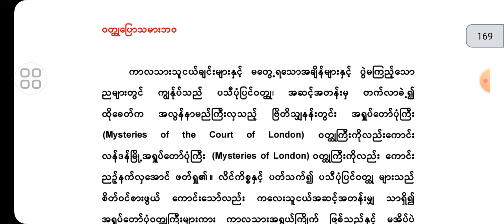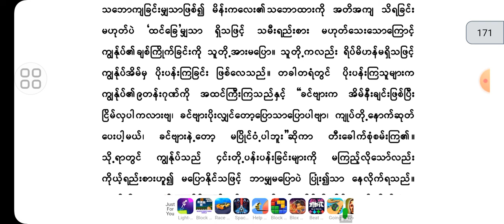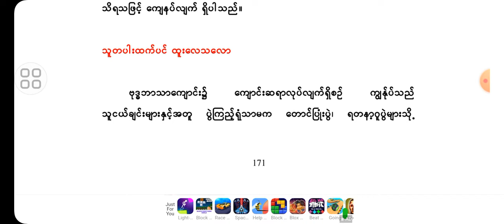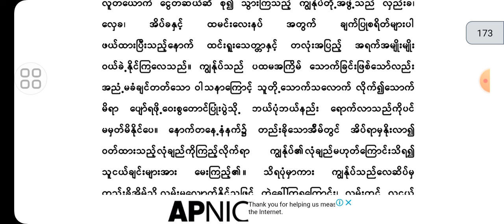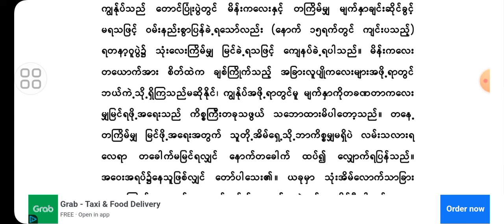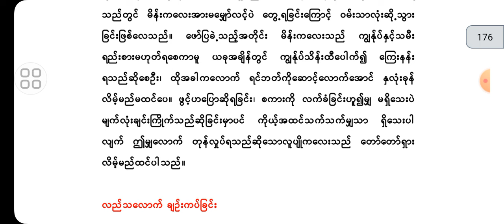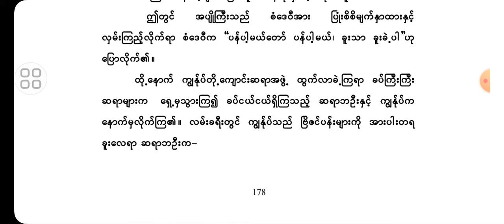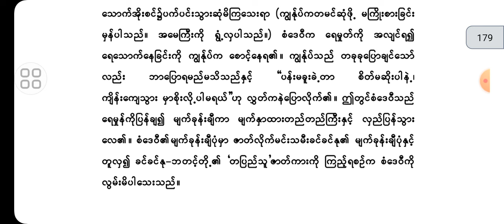ဆရာကြီးရွှေဥဒေါင်း _ တသက်တာမှတ်တမ်းနှင့်အတွေးအခေါ်များ _ ဒုတိယပိုင်း (၂)